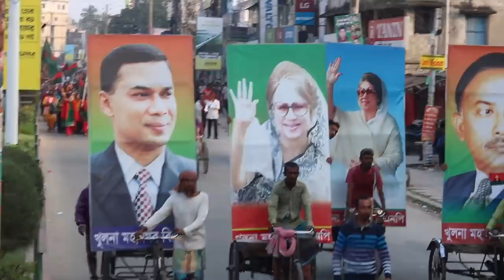বিজয় দিবস উপলক্ষে ঢাকার বাইরে দেশের বিভিন্ন স্থানে বিএনপি’র বর্নাঢ্য র‍্যালী ও মিছিল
১৬ ডিসেম্বর, ২০২১
মহান বিজয় দিবসের ৫০ বছর পূর্তিতে ঢাকার বাইরে সকল জেলায় বাংলাদেশ জাতীয়তাবাদী দল-বিএনপি ও এর অঙ্গ এবং সহযোগি সংগঠন সমূহের বর্নাঢ্য র‍্যালী ও মিছিল অনুষ্ঠিত হয়েছে। এখানে তার মধ্য থেকে কয়েকটির ভিডিও দেয়া হলো।